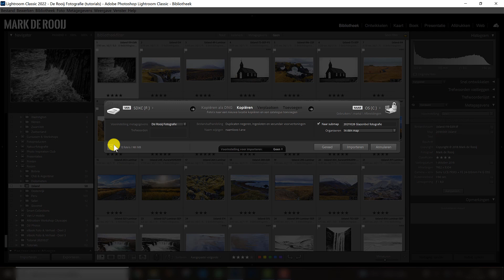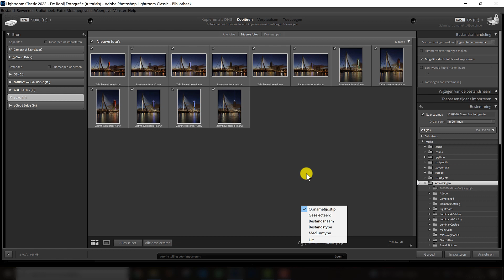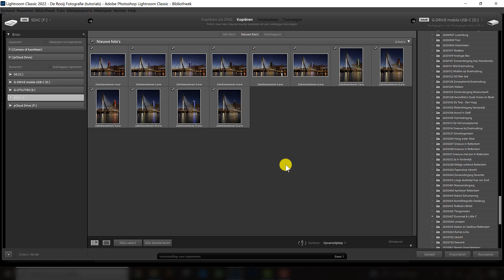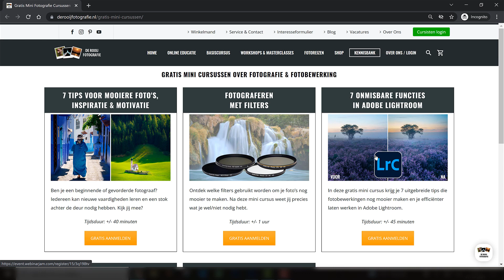Foto's importeren in Lightroom Classic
In deze tutorial laten we zien hoe je afbeeldingen vanaf de computer kunt importeren in Lightroom Classic. Daarnaast ontdek je hoe je jouw foto's gemakkelijk kunt ordenen en terugvinden. Tijdens het importeren kom je voor vele opties te staan. Je wilt jouw foto's natuurlijk op een vindbare en logische locatie opslaan. In deze video nemen we je mee langs alle stappen die je moet weten voor het importeren van foto's in Lightroom.

Liever nóg meer uit Lightroom halen? Heb jij onze Online Cursus Adobe Lightroom CC/CS al gezien? Dat is op je eigen tempo, waar en wanneer dan ook de meest waardevolle informatie over het werken met Lightroom. En het toffe is dat deze online cursus compleet in het Nederlands is!

Wil je eerst een gratis mini cursus volgen? Meld je aan op